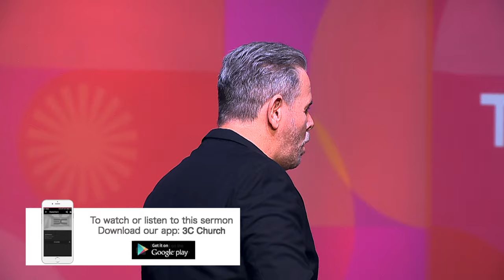The Great Harvest: Compassion For All | Bert Pretorius